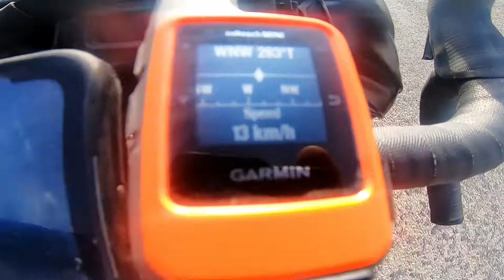Ride What Ya Brung- The Magpie Trailer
The 2nd trailer instalment of 'Ride What Ya Brung'- Brevet Cycling